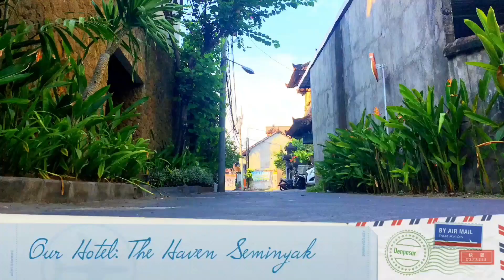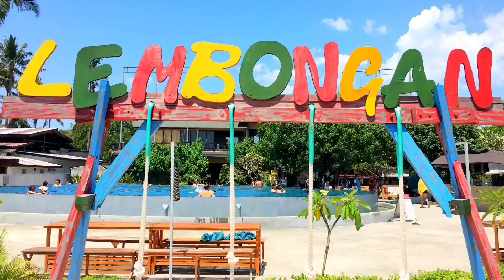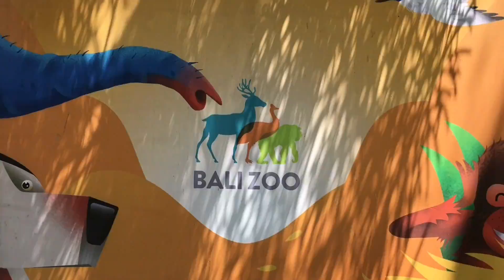Beautiful Bali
My vacation in Bali,  Indonesia